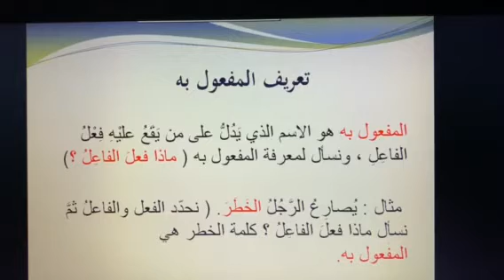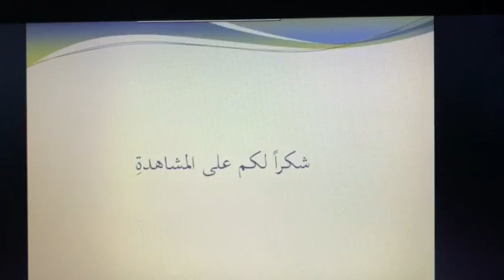المفعول به للصف السادس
عنوان الدرس : المفعول به
الصّف : السّادس
اسم الكتاب : لغتي فرحي